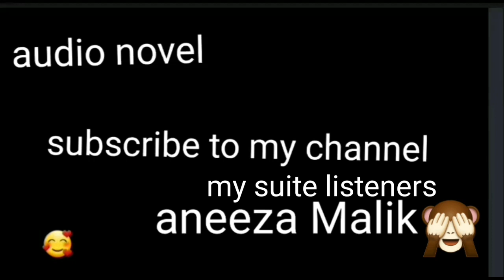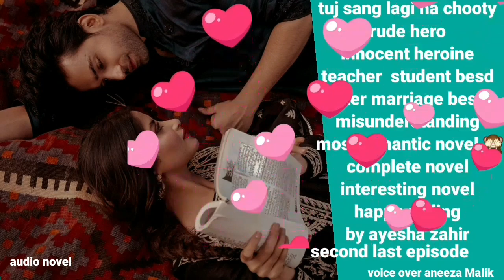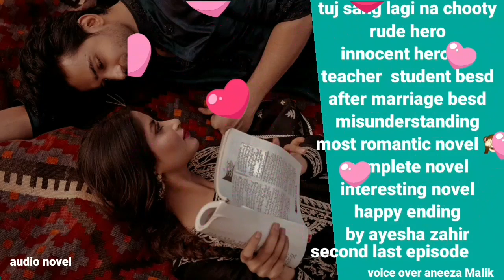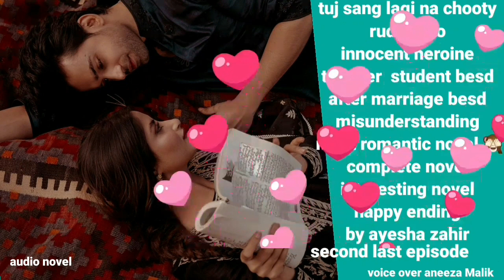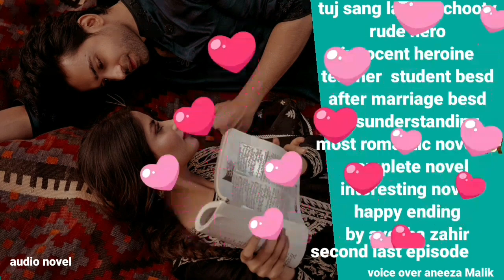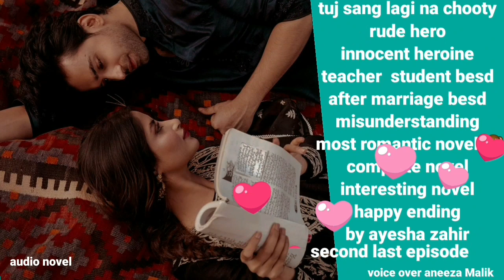tuj sang lagi na chooty by ayesha zahir after marriage teacher student besd romantic novel )2nd last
Tuj sang lagi na chooty by ayesha zahir

Rude hero
Innocent heroine
Teacher student besd
After marriage besd
Misunderstanding
Most romantic novel 🙈
Interesting novel
Complete novel
Happy ending

Hero ..zawaar
Heroine..ayeshe